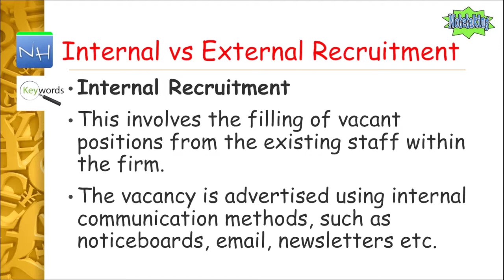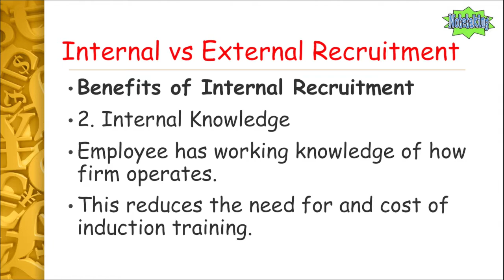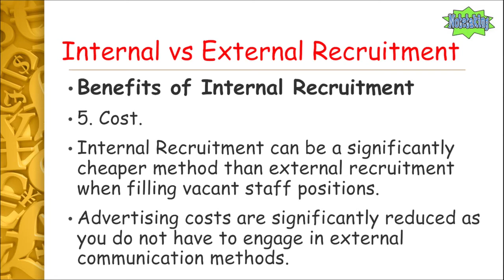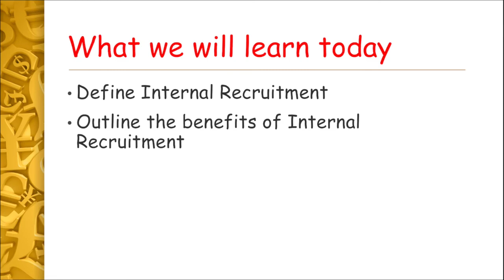3 What is Internal Recruitment for Leaving Cert Business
This video is part of a series designed to cover Unit 4 for the Leaving Cert Business Course.

This video explains what internal recruitment is and what the benefits of internal recruitment are for a business.